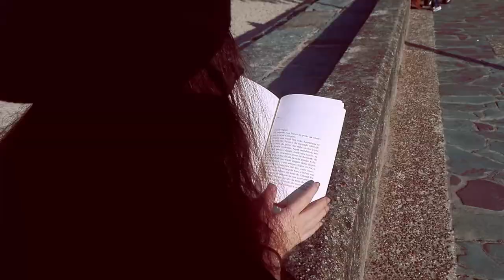"O outro verán", inspirado no libro Vento ferido.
Curta elaborada por Patricia Vázquez e Candela Montero, alumnas do EDLG no IES Afonso X o Sabio, Cambre. Inspirado no relato "O outro verán", do libro que leva por título "Vento ferido", do escritor Carlos Casares Mouriño, homenaxeado nas Letras Galegas 2017. Proxecto dirixido por Dulce Fernández Graña, profesora encargada do EDLG no IES Afonso X o Sabio de Cambre.